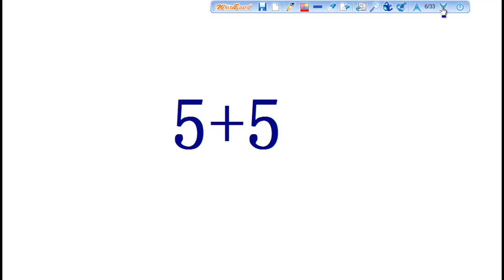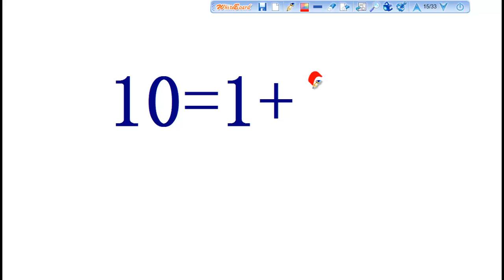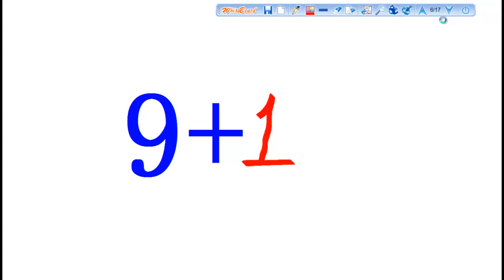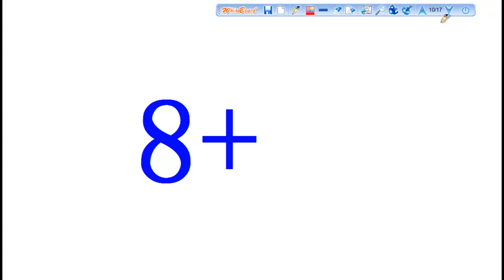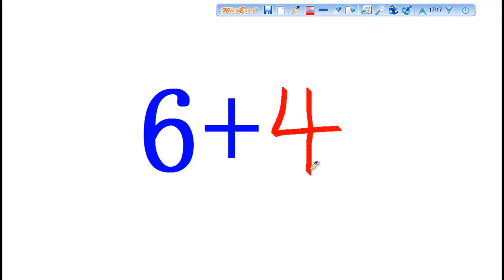ΖΕΥΓΑΡΙΑ ΤΟΥ 10. ΠΡΟΣΘΕΣΗ ΜΕ ΑΘΡΟΙΣΜΑ 10 (ΧΩΡΙΣ ΜΕΤΡΗΜΑ)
Όλοι οι δυνατοί συνδυασμοί με άθροισμα 10. Παρουσίαση με εποπτικό τρόπο των αθροισμάτων με στόχο με την επανάληψη να τα μάθουν απ΄ έξω